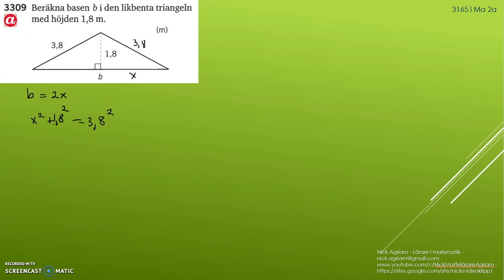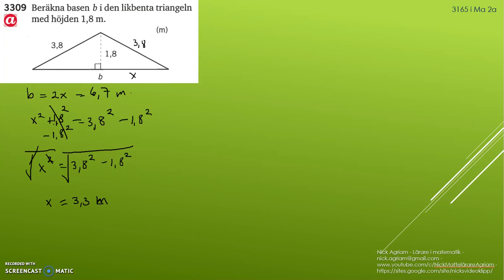Matematik 5000 Ma 2b Kapitel 3 Geometri Koordinatgeometri Pythagoras sats 3309